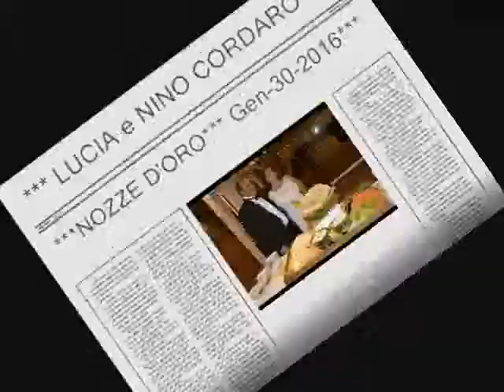50'' ANNIVERSARIO NOZZE D'ORO***LUCIA e NINO CORDARO***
LUCIA e NINO CORDARO***NOZZE D'ORO***GEN-30 2016 THE COLONY WEST COUNTRY CLUB***TAMARAC FLORIDA***UN RINGRAZIAMENTO A TUTTI GLI INTERVENUTI